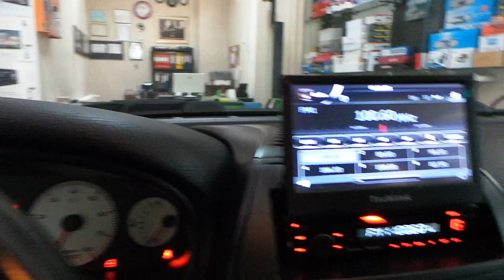Fiat Marea 2 0 hlx indash multimedya navi dvd radyo geri görüş kamera uygulaması